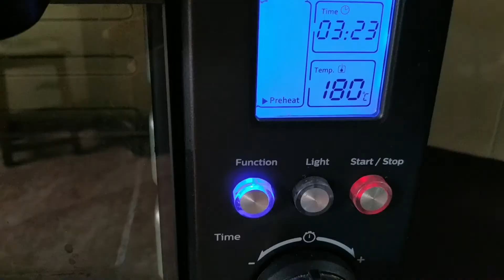1 kg RED VELVET || HomeMade Cake || Recipe